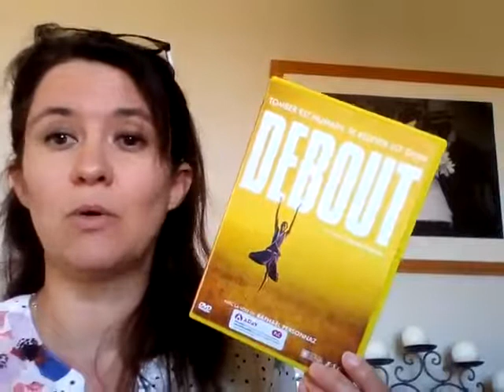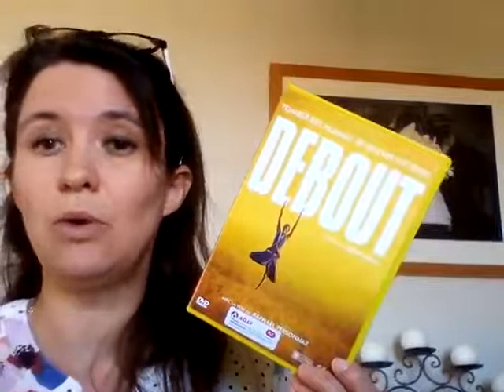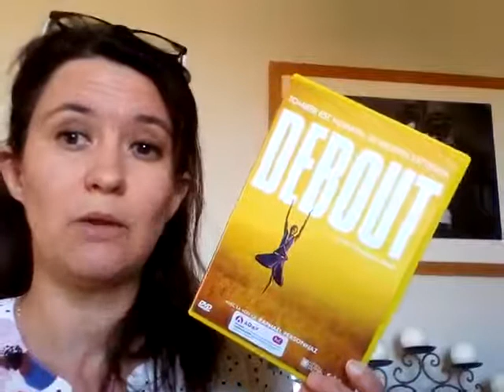Debout, de Stéphane Haskell, 2019.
À quarante ans, Stéphane Haskell est victime d'une maladie fulgurante et se retrouve paralysé. La médecine le condamne au handicap, mais le yoga lui ouvre un chemin de guérison. Des couloirs de la mort aux USA, aux bidonvilles africains, il se lance alors dans un voyage touchant autour du monde, à la rencontre de ceux qui ont renoué avec la vie grâce au yoga.